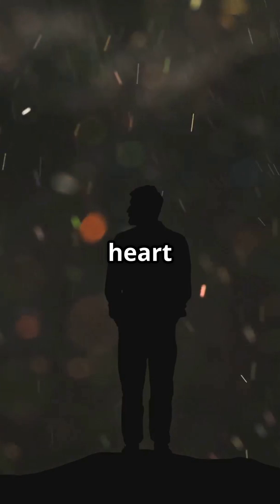How Cosmic Events Shape Our Planet’s Future!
From solar storms to asteroid threats, the cosmos is constantly influencing our world. In this video, we explore the science behind major cosmic events and how they can impact Earth’s future. The universe is powerful—but so is preparation.